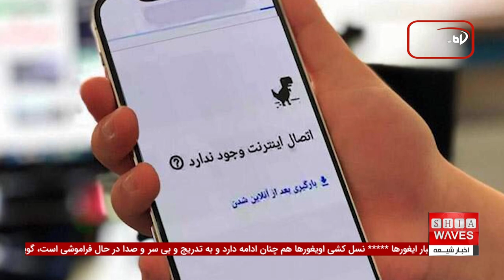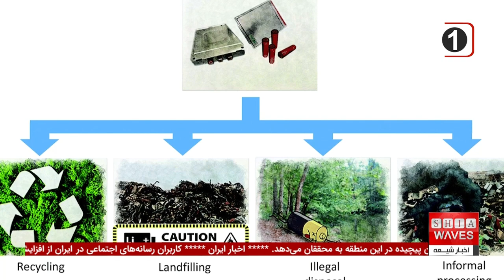از اختلال شدید اینترنت ایران تا کشف تئاتر باستانی در پرو (4 خبر مهم روز)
در روزهای اخیر، کاربران اینترنت در ایران با اختلالات شدید و مکرری مواجه شده‌اند که این مسئله باعث نگرانی و نارضایتی بسیاری از مردم شده است.
کاهش سرعت اینترنت و دسترسی به فضای مجازی طی تیرماه، مشکلات زیادی را برای کاربران ایجاد کرده است. با گذشت نزدیک به دو هفته از این وضعیت، کارشناسان فضای مجازی تاکید می‌کنند که نوسان و کاهش سرعت در شبکه اینترنت مشهود است.
این مشکلات با وعده‌های وزارت ارتباطات برای رفع آنها، همچنان ادامه دارد و نگرانی‌هایی را درباره ارتباط این اختلالات با اجرای شبکه اینترنت ملی ایجاد کرده است.

**سر تیتر اخبار مهم **
- سقوط آزاد سرعت اینترنت و دسترسی به فضای مجازی در ایران
- کشف آثار باستانی در پرو
- باتری‌های لیتیومی تهدیدی برای محیط زیست
- نیم ساعت ورزش سلول‌های سفید نابودکننده سرطان را افزایش می‌دهد

اگر می‌خواهید از آخرین اخبار و تحلیل‌های دقیق درباره وضعیت اینترنت در ایران و دیگر اخبار مهم مطلع شوید، توصیه می‌کنیم ویدیوی ما را تماشا کنید.
در این ویدیو، علاوه بر بررسی اختلالات اینترنت، به کشف‌های باستانی پرو، تهدیدات زیست‌محیطی ناشی از باتری‌های لیتیومی و تأثیرات مثبت ورزش بر مبارزه با سرطان نیز پرداخته‌ایم. برای دسترسی به اطلاعات جامع و به‌روز، حتماً ویدیوی کامل را ببینید و از اخبار متنوع و جذاب ما بهره‌مند شوید.

00:04 - سقوط آزاد سرعت اینترنت و دسترسی به فضای مجازی در ایران
01:28 - کشف آثار باستانی در پرو
02:41 - باتری‌های لیتیومی تهدیدی برای محیط زیست
03:43 - نیم ساعت ورزش سلول‌های سفید نابودکننده سرطان را افزایش می‌دهد
ویدیوهای مرتبط

دسته عزاداری امام حسین علیه السلام با حضور آیت الله العظمی شیرازی ( 5 خبر مهم روز)